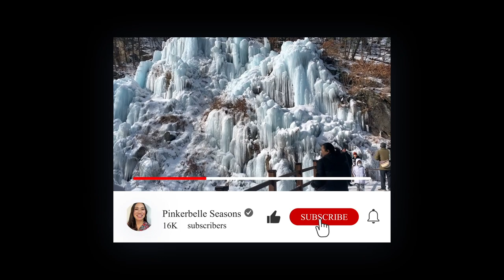Discover South Korea Series 25 ll Eobi Ice Valley, Gapyeong gun Gyeonggi do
Eobi Ice Valley at Gapyeong gun Gyeonggi do.  This is really one of the great mother nature landscape during winter season.   I found this place from instagram reels.